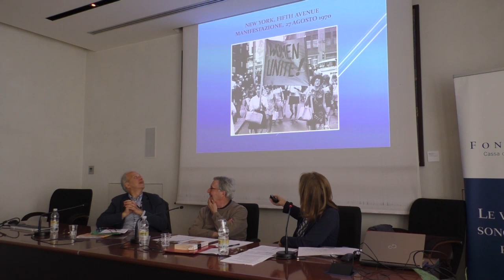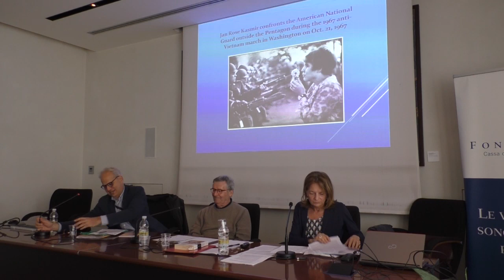èStoria2018 - Il 1968 negli USA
Il panel si concentra sui drammatici eventi di quel tragico anno negli USA con riferimento in particolare al movimento dei diritti civili, a quello studentesco e all’emergere del nuovo femminismo di lotta.

Intervengono Bruno Cartosio ed Elisabetta Vezzosi
Coordina Daniele Fiorentino

In collaborazione con Cispea – Centro Interuniversitario di Storia e Politica Euro-Americana
Incontro realizzato con il sostegno di Fondazione Cassa di Risparmio di Gorizia